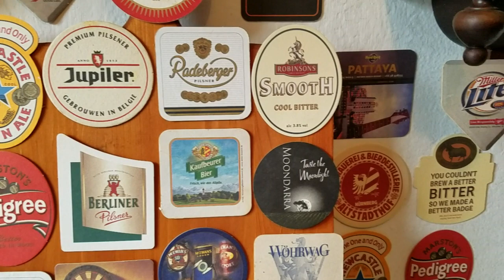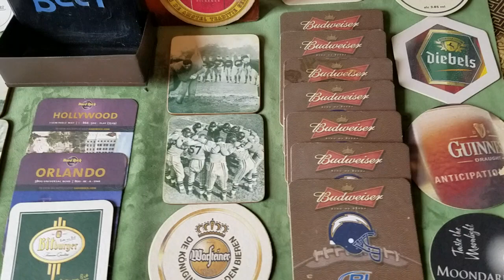POSA VASOS VINTAGE 83 PX Y DESTAPADOR